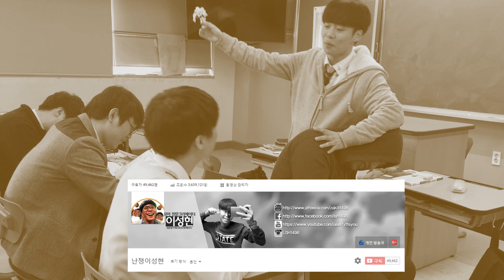[이성현] 점심시간에 공부하는 친구들에게 인생을 알려주었다 (반전주의)